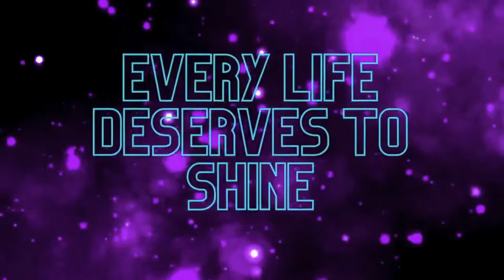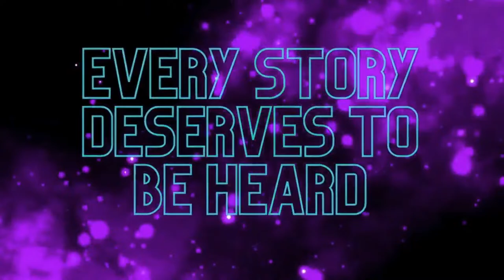Oprah Special - GLP1 Community Reacts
Oprah held part two of her special on GLP1 medications like Zepbound and Wegovy. The community is coming together to discuss the show with a diverse panel of opinions.

⭐️Mounjaro Stanley⭐️

griffintumblerco.Etsy.com